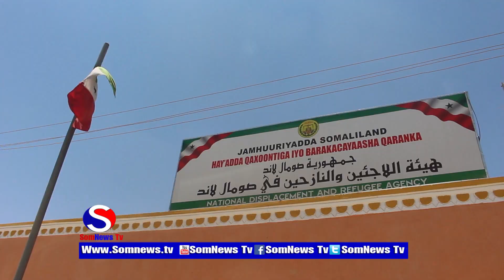WAA IMISA TIRADA DHIMASHADA UU SABABAY DABKII XALAY KA KACAY HARGEISA